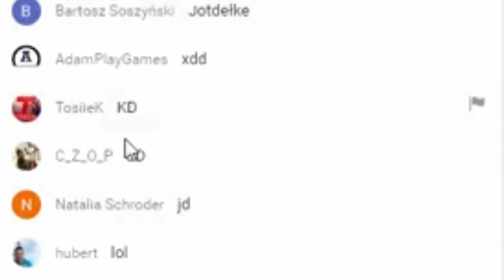Funny Moments Nervarien #01 - Dredziarz na rejonie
Witam

Wszyscy chętni są dodawani do znajomych .